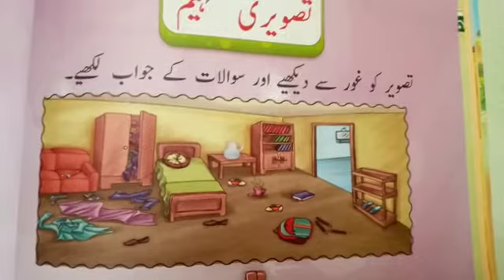Class 1B,,, Subject =Urdu ,,, Chapter = tasveeri tafheem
Teacher = Ms. Hina Waseem